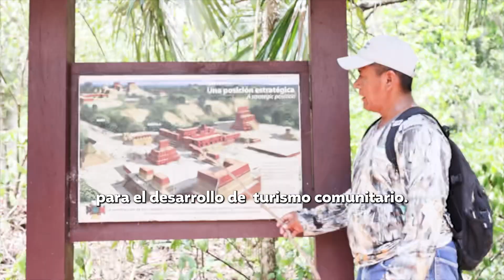Uaxactún - Best Tourism Villages 2024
🌿📍 Uaxactún, un tesoro en el corazón de Petén. Este mágico destino, reconocido como uno de los Best Tourism Villages 2024 de ONU Turismo, es mucho más que arqueología, es cultura viva, tradición y compromiso con la sostenibilidad. 🍃